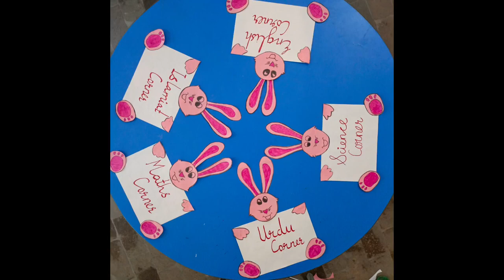Classroom decoration Idea/ Charts Making Idea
classroom decoration charts for primary school

school office decoration charts
chart paper decoration ideas for school
chart decoration ideas for classroom
school charts design
decoration charts for classroom
decoration classroom charts ideas
classroom decoration charts for kindergarten
charts decoration for school
charts for school decoration
classroom decoration charts ideas
school chart decoration images
classroom chart decoration ideas
kg class decoration charts
school decoration chart paper
classroom decoration with chart paper
classroom decoration with charts
class decoration with charts
wall chart decoration ideas
school chart decoration